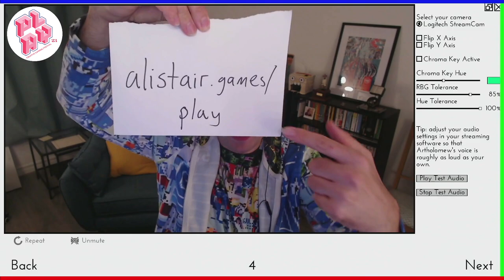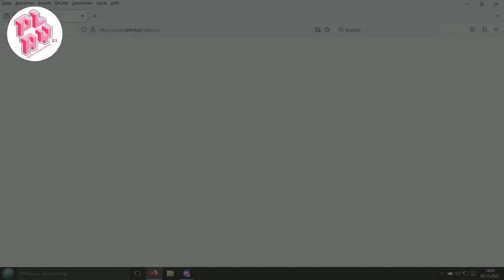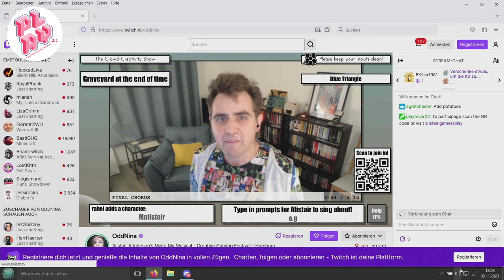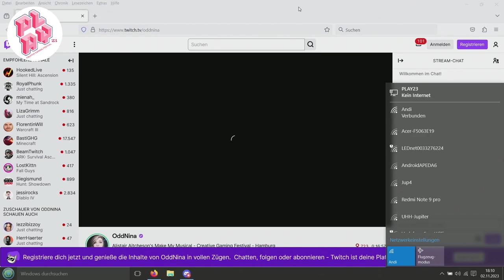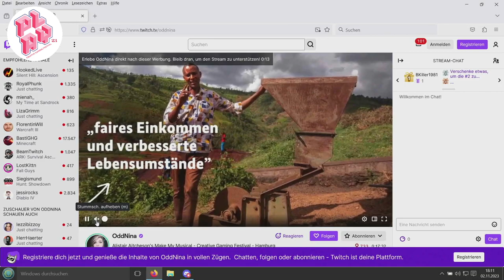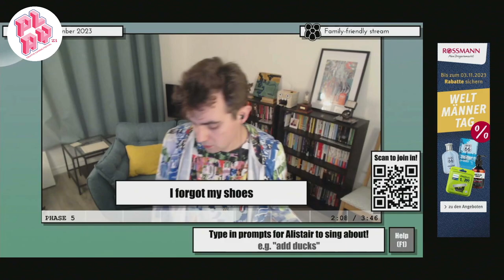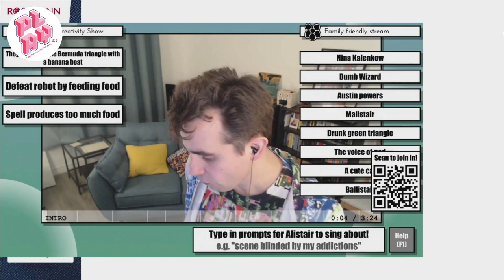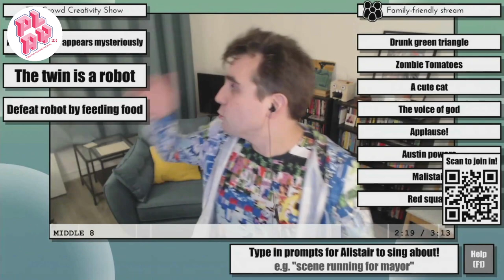Make My Musical! | PLAY23 Day3 / 3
Der Gewinner des Most Creative Game Awards 2022 kehrte mit einer brandneuen kreativen Herausforderung zurück, die das Publikum kontrollieren konnte! Die Zuschauer*innen gaben im Twitch-Chat die Charaktere, Handlungsstränge und dramatischen Wendungen ein, die sie sehen wollten. Moderator Alistair verwandelte sie live im Stream in Songs, die unser ganz eigenes PLAY23-Musical bildeten!

The winner of the 2022 Most Creative Game Award returned with a brand new creative challenge that  the audience could control! Viewers entered the characters, storylines, and dramatic twists they wanted to see in the Twitch chat. Host Alistair turned them into songs live on stream, composing our very own PLAY23 musical!